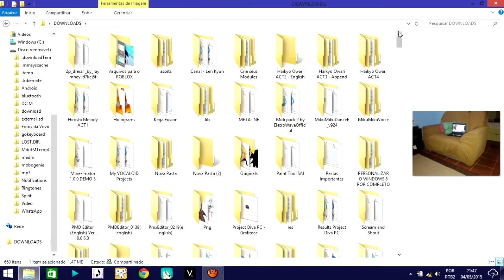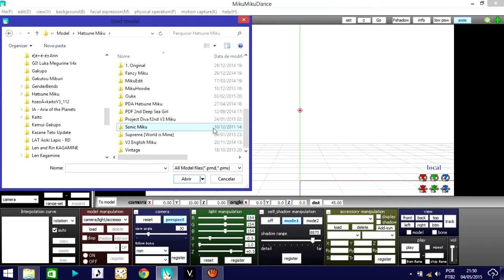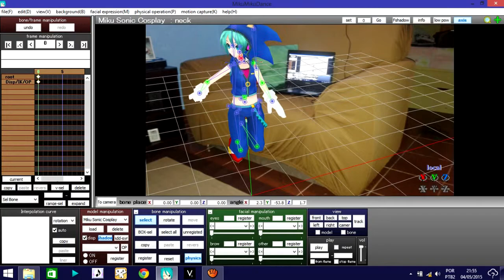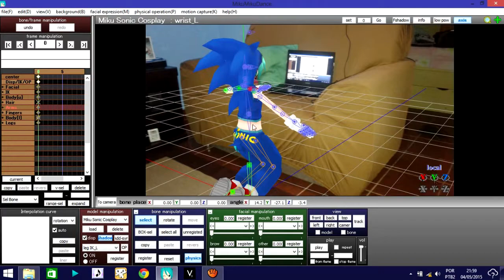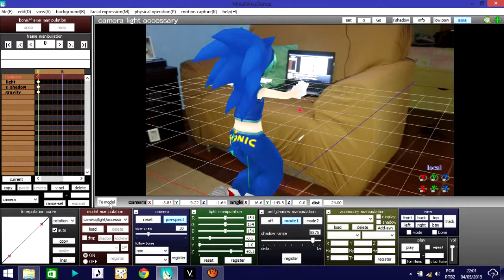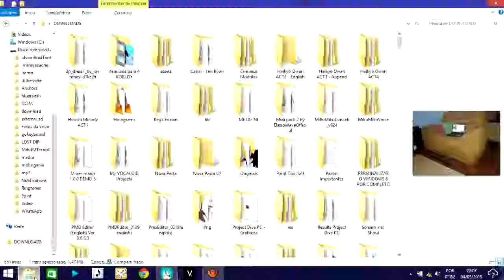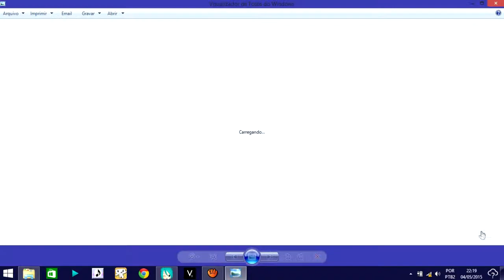Sonic Miku is Working! Shhhh!